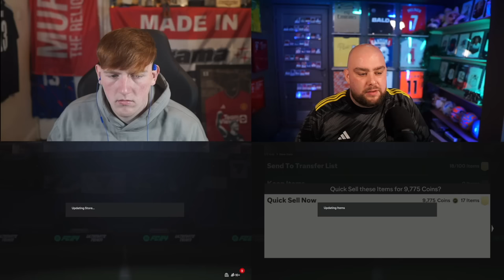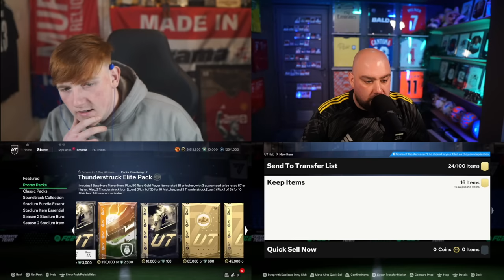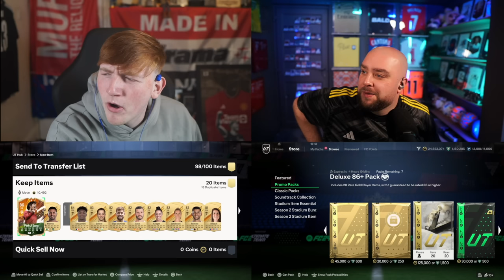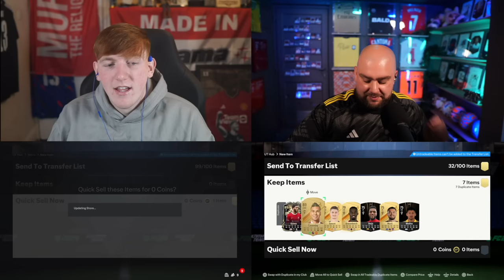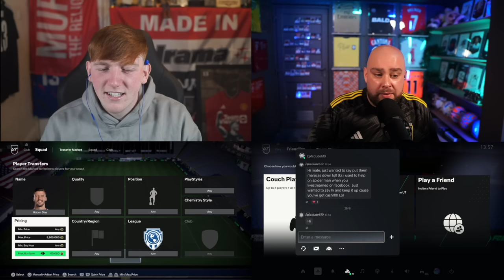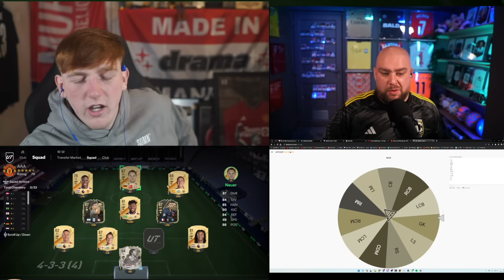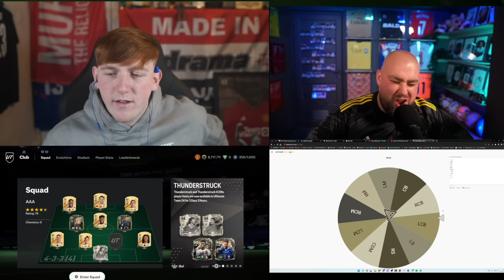THUNDERSTRUCK RONALDINHO PACK ATTACK vs @angryginge13 FC 24 Ultimate Team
THUNDERSTRUCK RONALDINHO PACK ATTACK vs AngryGinge! FC 24 Ultimate Team